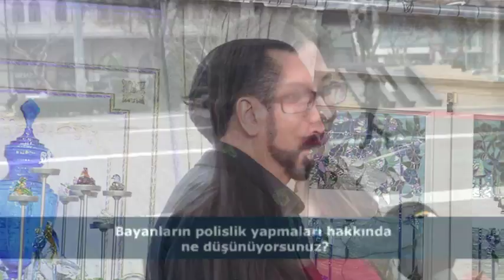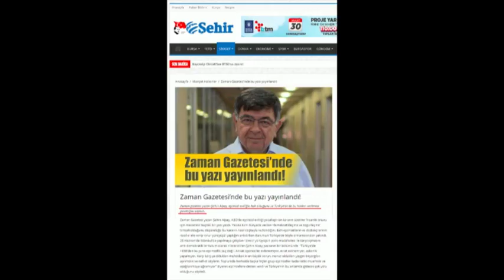Adnan Oktar'ın Sohbet Programı 15 Şubat 2018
Sayın Adnan Oktar'ın 15 Şubat 2018 Tarihindeki Sohbet Programı, Adnan Oktar Kedicikleri ile sohbet ediyor. 15 Şubat 2018 Adnan Oktar sohbetinde aslanlarıyla konuşuyor. Adnan Oktar Canlı yayında sorularınızı cevaplıyor.

Siz de sorularınızı canlı yayına Whatsapp hattından gönderebilirsiniz.

Whatsapp Telefon numarası: 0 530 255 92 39

A9TV Hayata Bakışınız Değişecek
Frekans:12524 Dikey
Batı Sembol oranı: 22500
FEC: 2/3

ADNAN OKTAR KİMDİR?